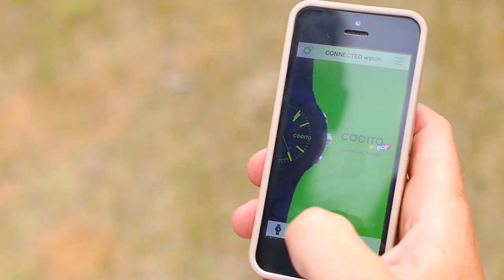COGITO POP Connected Watches -- Color Your Digital Life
COGITO POP™ offers a playful connected twist to fashion watches. Vibrant LED icons on the watch face tell you when you have a call, an email or a message (SMS, Facebook, WhatsApp and more).

Unlike other smartwatches, COGITO POP never requires a recharge. COGITO POP also allows you to express your personality and unique style with an array of fun colours.